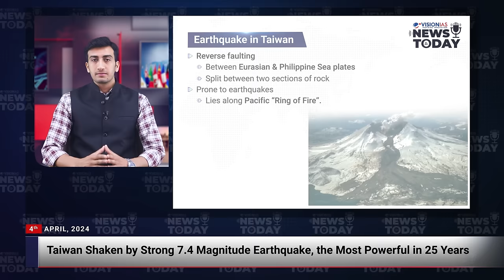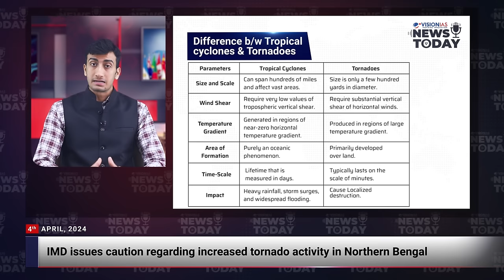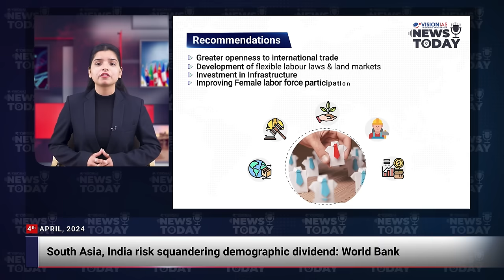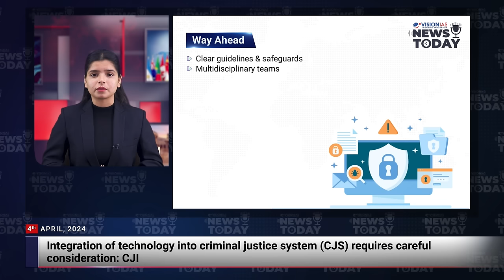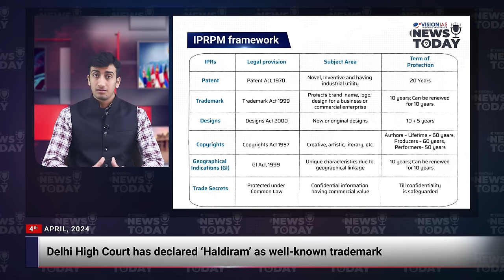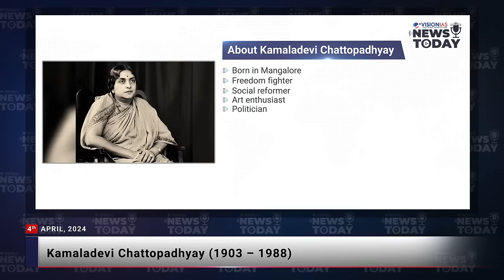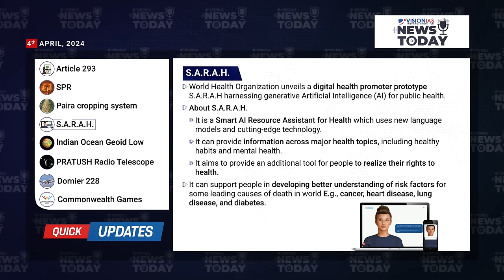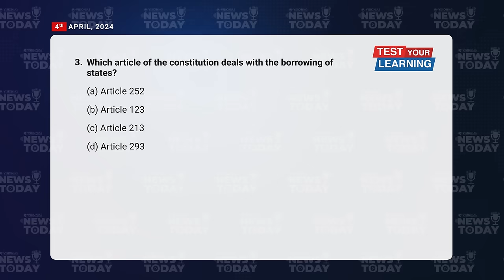News Today | Daily Current Affairs | 4th April 2024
00:00 Intro
0:20 Headlines
00:52 Earthquake of magnitude 7.4 in Taiwan
2:18 IMD warns of more Tornadoes in Bengal
4:22 India risk squandering demographic dividend says World Bank
6:04 Integration of technology in criminal justice system
7:48 Haldiram declared as well-known trademark
9:35 Report on Emissions from ICT Sector
11:26 Personality in News : Kamaladevi Chattopadhyay (1903 – 1988)
12:12 Quick Updates
14:57 Test Your Learning